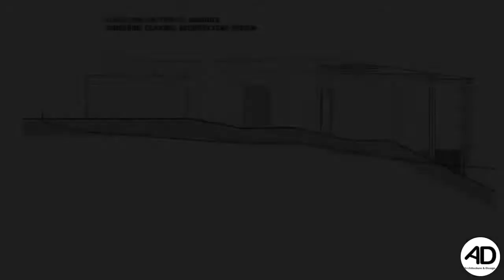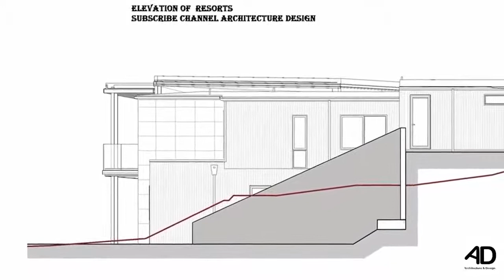& home with all Plan elevation section on 3sea view